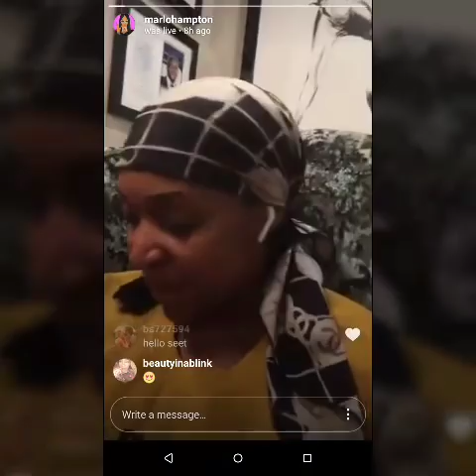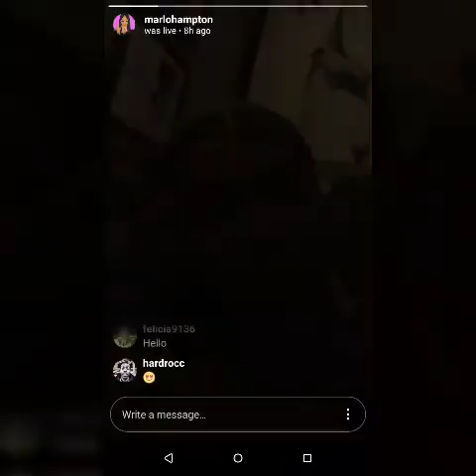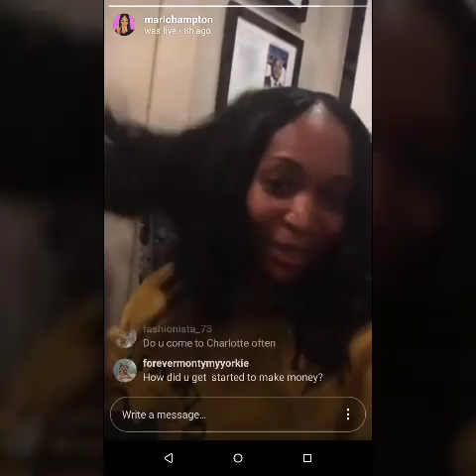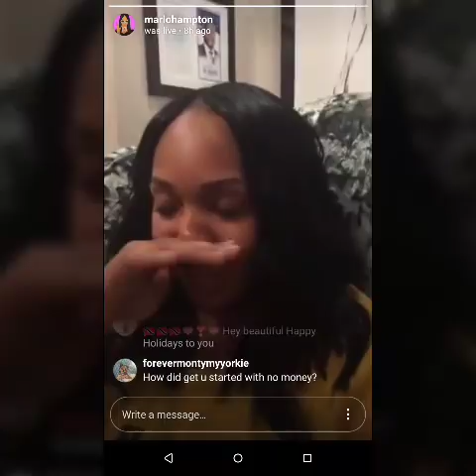Marlo Hampton of the Real Housewives of Atlanta